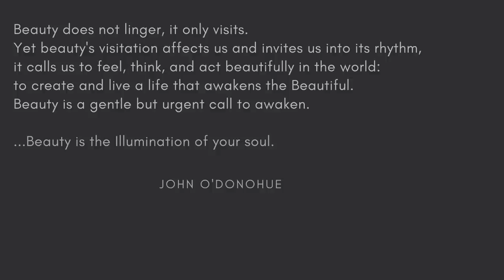Overcoming "Beauty Illiteracy" - How I Began to Find My Beauty Aesthetic (A Monologue)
Hello beautiful people. Today I wanted to talk about a concept that's been swirling around in my head; Beauty Illiteracy.  I know this isn't a term that's not mainstream, but I wanted to share my experience of having zero clue on how to "beauty". But most importantly, I want to share some solutions I've discovered along the way which ultimately helped launch my beauty journey.

Oh, and did you know?!. I offer personal styling and analysis services to help you discover the full potential of your personal beauty!

3:06 What is Beauty Illiteracy
9:28 What It Felt Like To Be Beauty Illiterate
15:50 The Value of Having a Beauty Mentor
21:11 Knowing Your Nuances